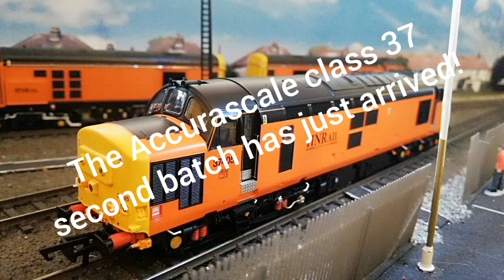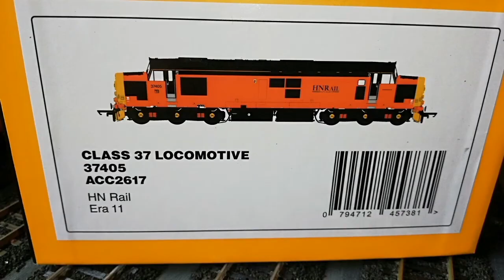Accurascale class 37405 and friends (Part1).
A running session in part two.